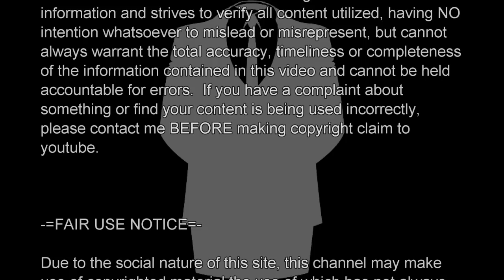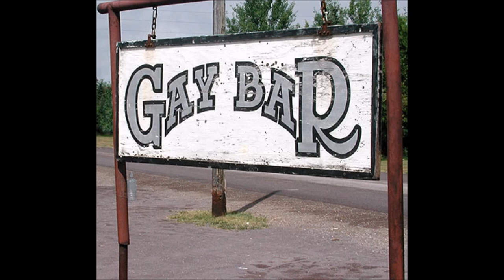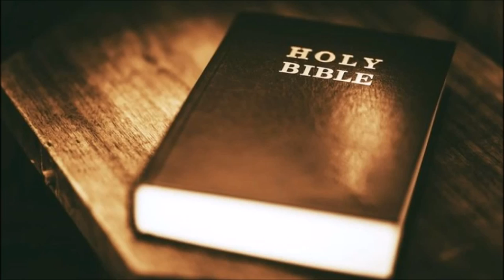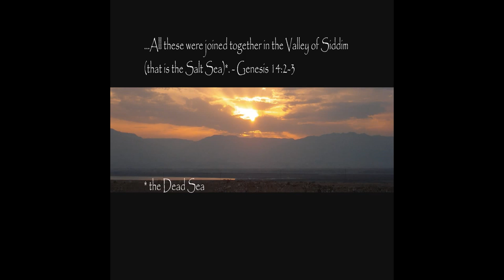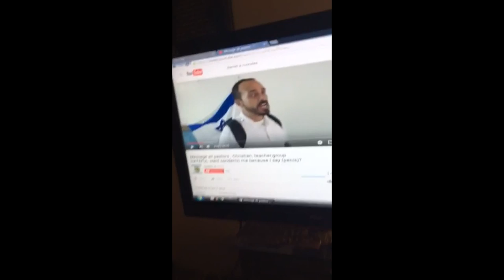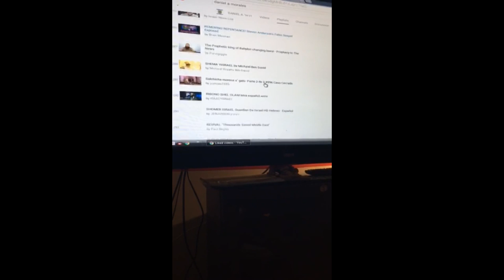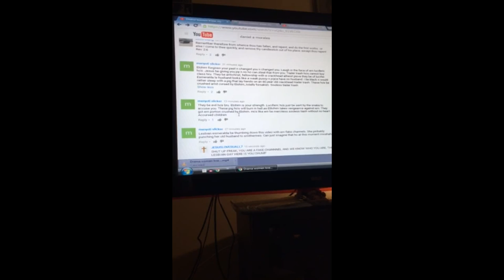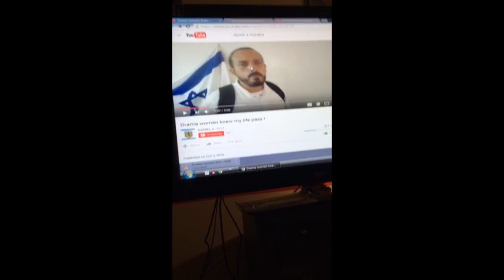FALSE PROPHETS & SODOMY